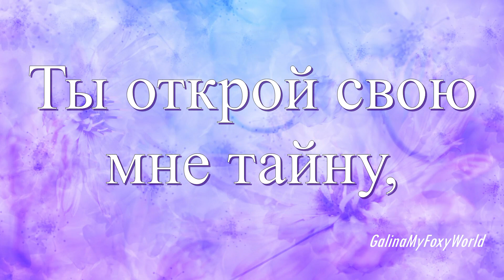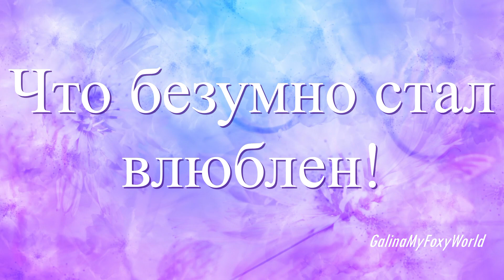НАША ВСТРЕЧА НЕ СЛУЧАЙНА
Ей судьба благоволит!
Ты открой свою мне тайну,
Что сердечко говорит?

У меня же - нет секретов!
Взглядом я твоим сражен!
Расскажу я всему свету,
Что безумно стал влюблен!